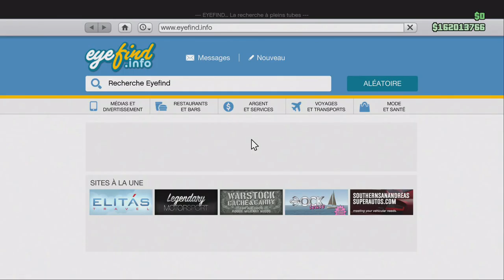Contenu du DLC St Valentin Supprimé ! Rockstar nous prennent pour des C** ! GTA Online Update